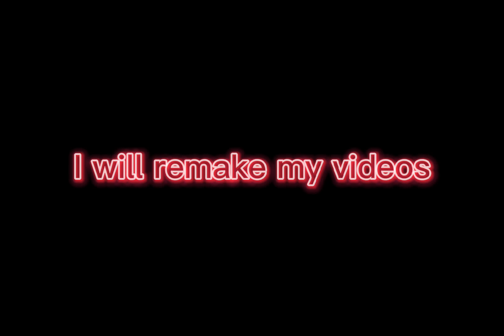😄 new remake reaction | episode 1 season 2